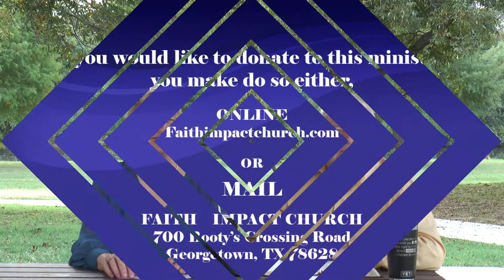Thursday Morning Devotion 10 29 20